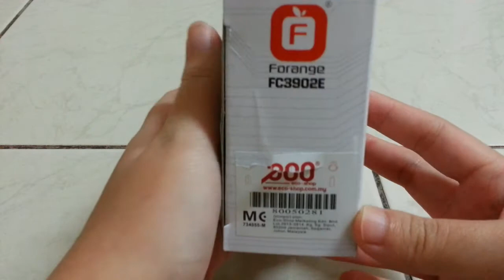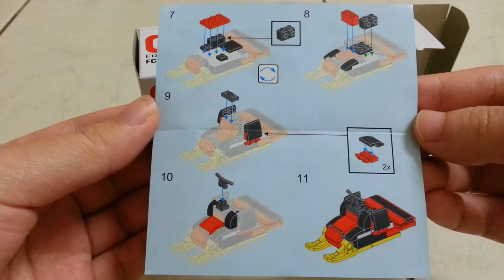[FAKE LEGO] FORANGE FC3902-01 SNOWMOBILE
The quality of this lego is quite superb for its price of RM2.10. I'm in shock !